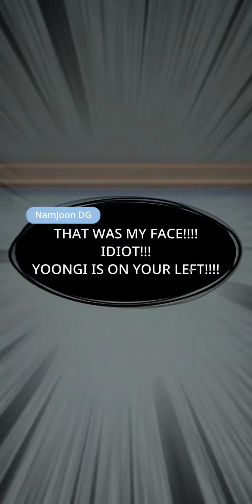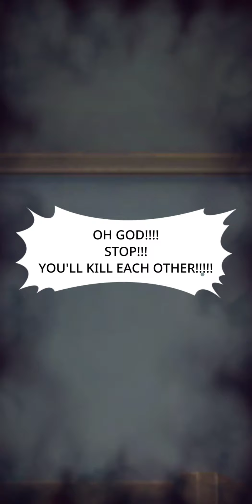BU Story (Elevator Game S2) Ep. 1- A New Beginning Pt. 3